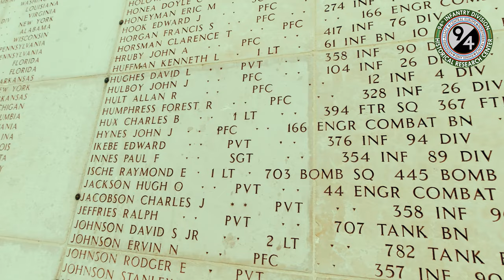Memorial Day Weekend 2022 | Chapter 1 | The Cemetery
In this first ten-minute chapter of my Memorial Day Weekend 2022 documentary series of 9 episodes, I arrive at the Luxembourg American Cemetery and Memorial after two Covid-years of not being able to go there. I do a walkaround of the cemetery and there's some history about Capt. Carl J. Shetler (A/376th) and Leroy McPherson (M/376th) who are both buried there. At the Wall of the Missing, my thoughts are with Edward Ikebe and Al Zelnis, who both are MIAs from the terrible fighting in the Bannholz Woods. Lots of preparation going on for Memorial Day, 2022, with dozens of volunteers adding no less than two small flags at each of the over 5,000 graves! If you want to support the Memorial Day 2023 fundraiser, go